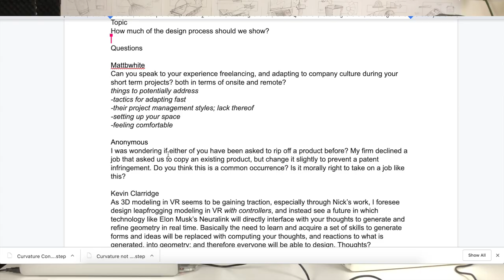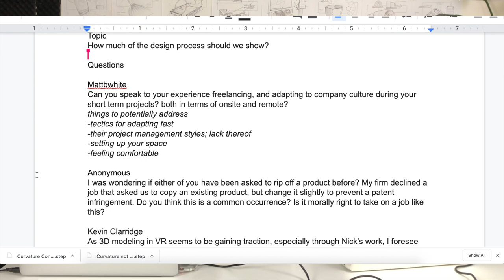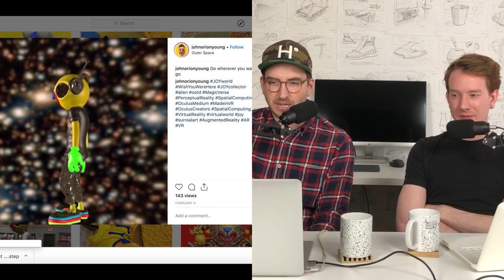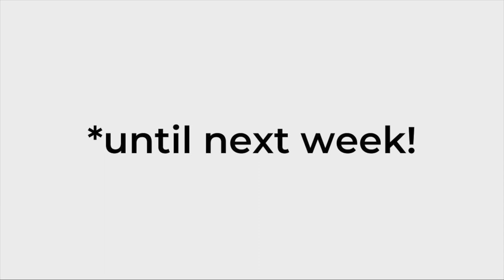Minor Details 045: Instagram Deception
James shares how life is without instagram and teases an award that he’s won. Nick has official moved out of the studio and released a sponsored project with Microsoft. We chat about curvature continuity in our newest segment, minor minor details. This week, we dive into a recent conversation about how much of the design process should we be sharing online. We answer questions about adapting to different companies as a freelancer, and what to do when a client asks you to copy an existing product. Our shoutout of the week is @johnorionyoung . Give us a call on our google voicemail 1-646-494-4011 or send in a question to . Come join the conversation on the discord.